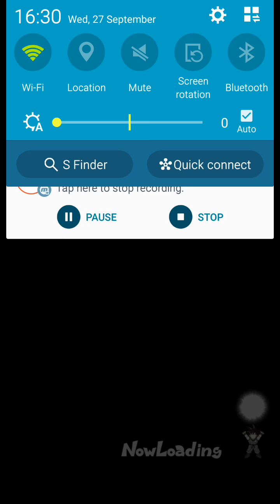DBZ Dokkan Battle:SSJ4 Vegeta AGL Team Vs PHY Goku Black (Zero LR Plan Special)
The Battle Between SSJ4 Vegeta AGL Team And PHY Goku Black

Note:

1.This Video Is Recorded Before I Dokkan Awaken SSJ4 Vegeta And Obtained AGL Caultifa